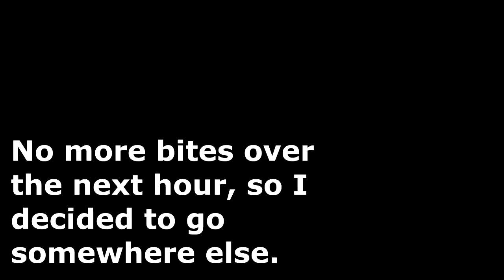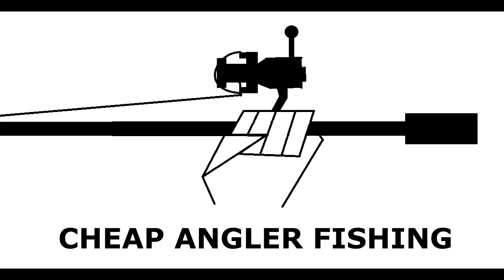Solstice at the Creek - It's Officially Winter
Had luck with the cranks last time here, this time it was the Senkos. Just goes to show you that you can't just stick to one bait and expect it to work every time.